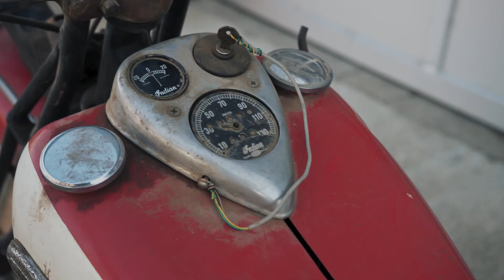The As Found Collection // Preserving Motorcycle History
Mike Wolfe’s story is one bound together with arcane tales of the hunt—a quest to locate and rescue some of the most legendary and long-forgotten relics of yesteryear, uncovering motorcycles and bicycles hidden in fields, cellars and rafters that were unknowingly designated as time capsules, their archaic badges and worn rubber waiting to be uncovered and itching to see the light of day—and potentially pavement—once again. Some of these motorcycles, such as the Harley-Davidsons and Indians, are legends among the antique and vintage motorcycle-collector community, existing as hallowed machines that give a reason for the hunt and an excuse for Wolfe to feed his obsession with the lost and obscure.

What has evolved from one curious young child roaming the back alleys of Bettendorf, Iowa, into a massive collection of some of the world’s rarest and most highly sought-after motorcycles, has now turned into a once-in-a-lifetime offering christened The As Found Collection, an assemblage containing more than 70 two-wheeled icons, all from Mike Wolfe’s private collection and, for the very first time, prepared to impress a new set of owners as they cross the auction block in Las Vegas at Mecum’s 32nd annual Vintage & Antique Motorcycle Auction.